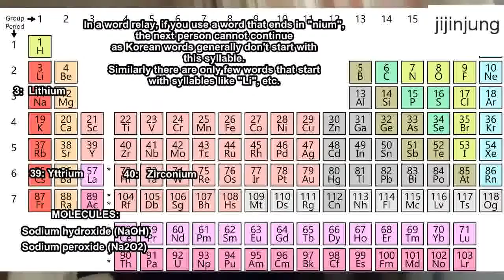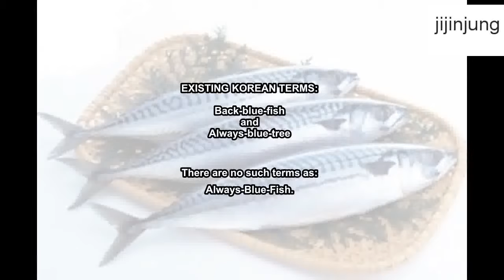BTS Jin + Chimchim + kookie funny notes